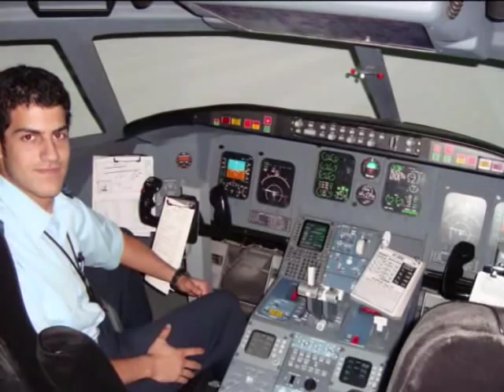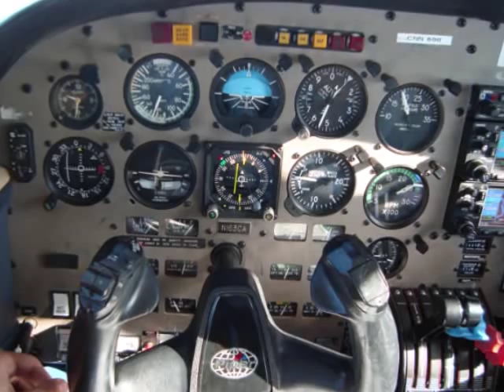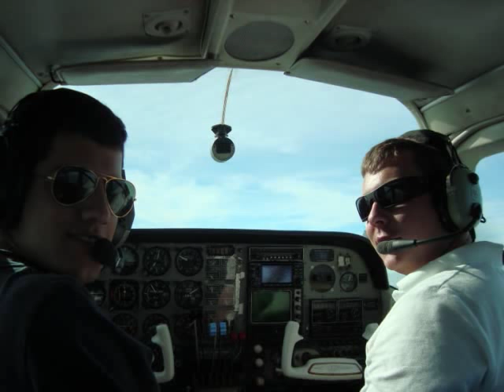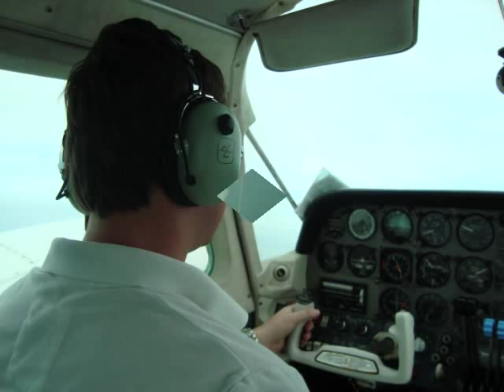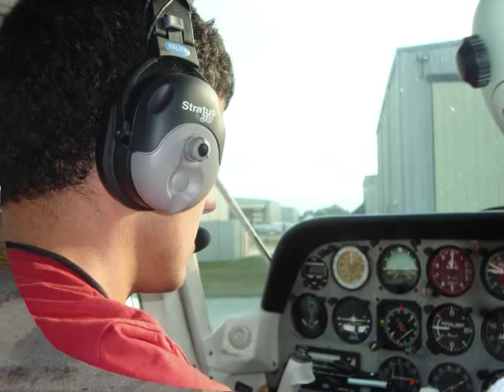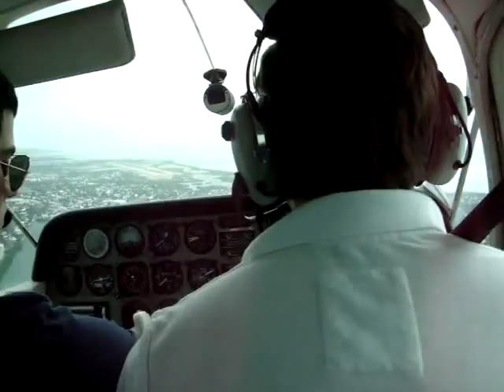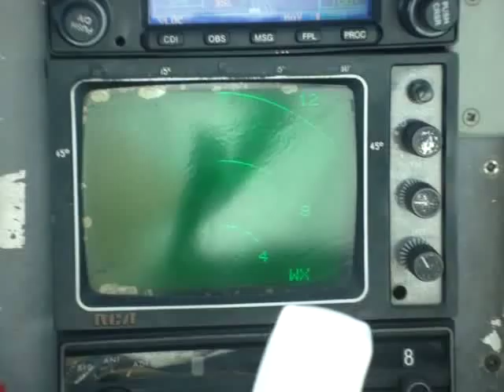Aerosim Flight Academy (Delta Connection Academy)- Amazing Journey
We don't really have a Felipe Solo video (Thank you airport police) , so here is the small video I promised him. Mostly footage of the future AeroMexico pilots, but a tribute to all my friends during this amazing journey.